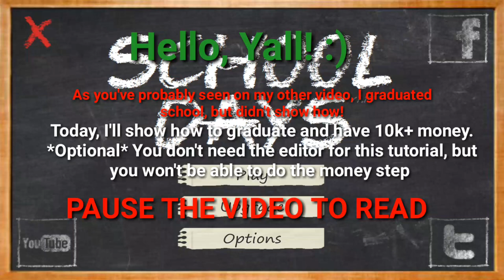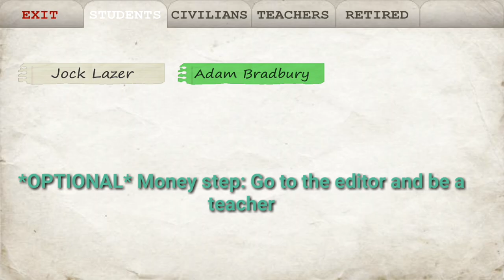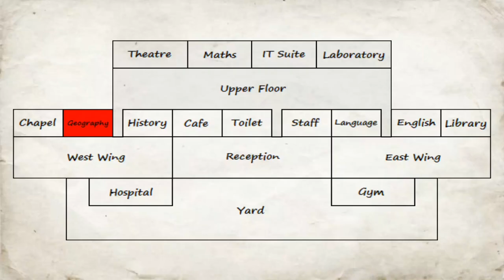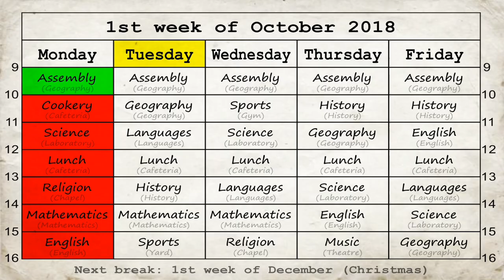MDickie School Days: How to graduate & get rich!